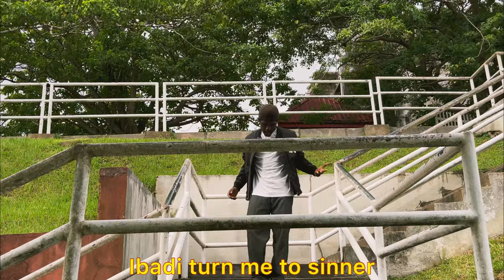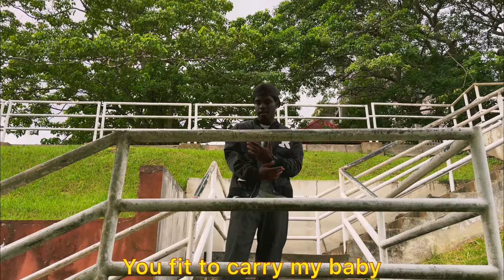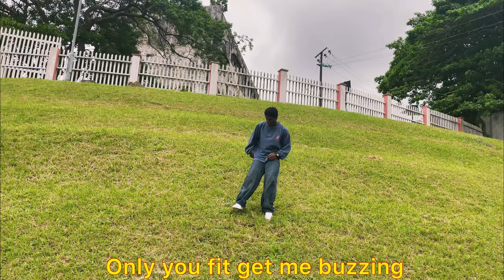Kobi Wolf - SINNER (Lyric Video)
Kobi Wolf - SINNER

Edit: Ibok Henry
Shot by : Paul of play